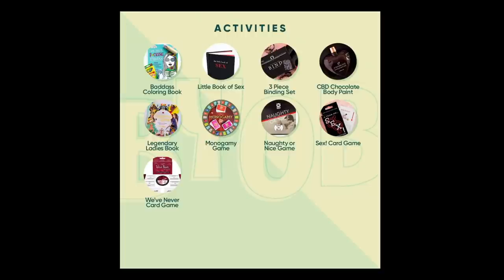Victoria Zdrok: Playboy, Labia Minks & Dates with Donald Trump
Victoria Zdrok is industry royalty — she’s the only woman to be a Playboy Playmate AND Penthouse Pet of the Year, on top of earning multiple degrees including a PhD in Psychology! Brace yourself for her wild ride story of a life story where she secured a Green Card and a husband before a shocking lie ripped apart their marriage. She shares the best dating and sex advice from her years of work and research, and teaches Holly a trick for turning confrontations into a conversation. Plus — Victoria takes us back to 2016, when she was thrust into the spotlight after audio was released of Donald Trump denying he dated her in the 90s. She shares HER side of the story and clears the air once and for all about if she ever really was “Donald Trump’s girlfriend”.